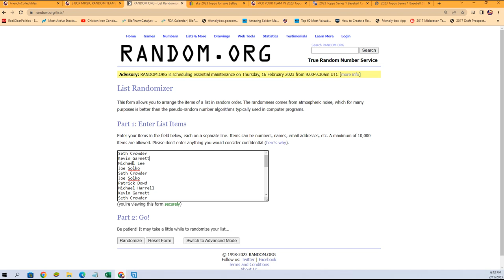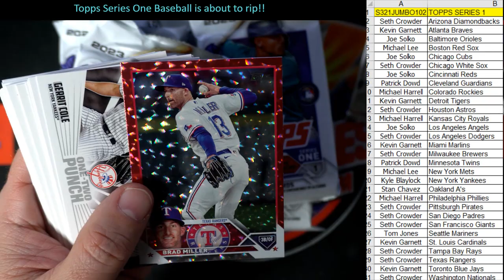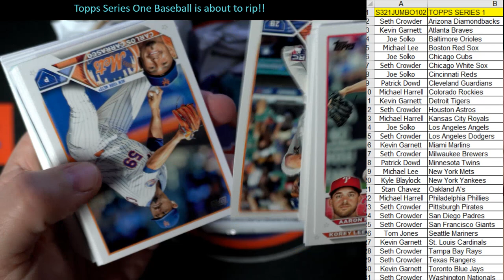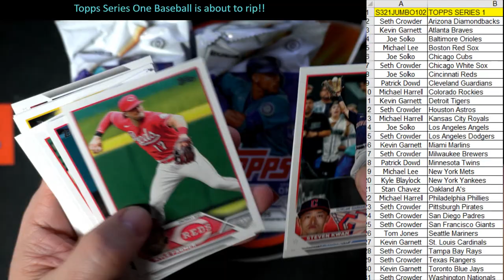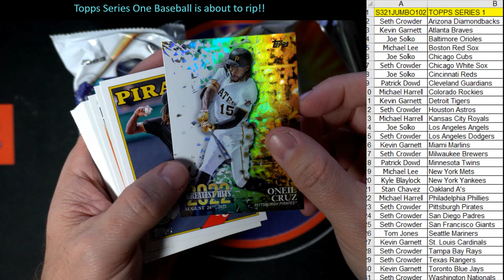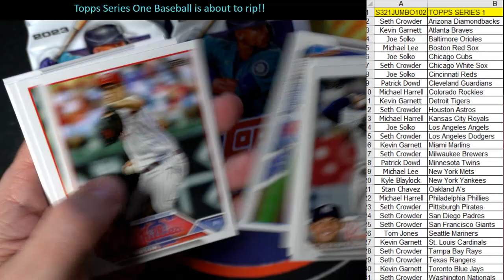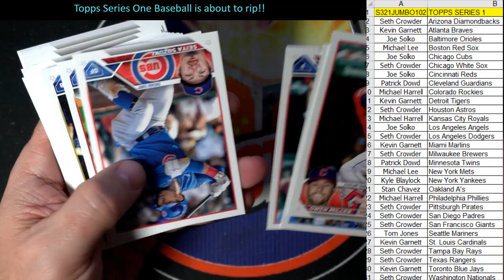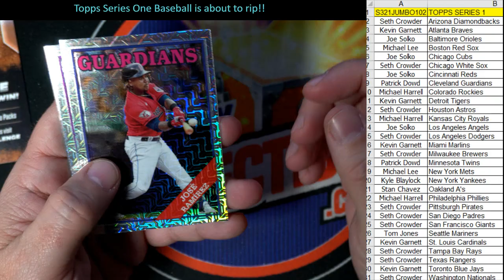2023 Topps Series 1 Baseball Jumbo ID 23S1JUMBO102